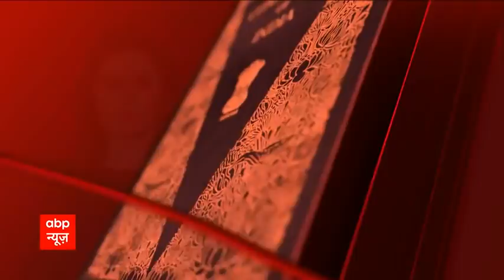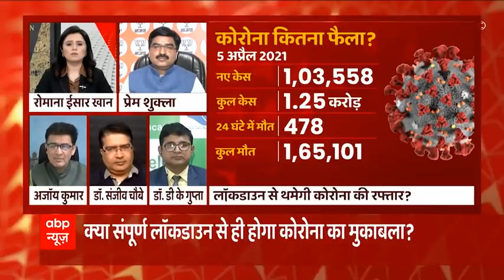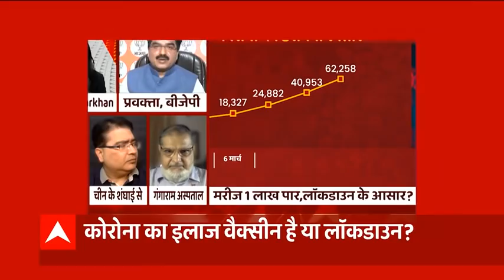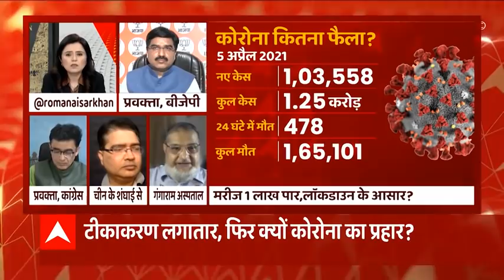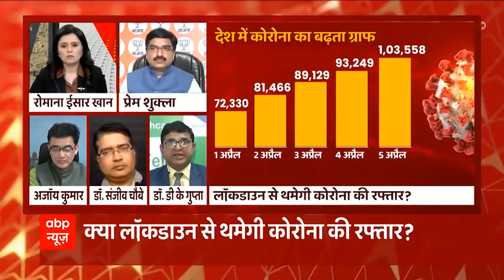Vaccination लगातार, फिर भी कोरोना संक्रमण की भरमार, क्या Lockdown ही समाधान? | संविधान की शपथ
कोरोना की दूसरी लहर इतनी बेकाबू होती जा रही है कि एक दिन में ही एक लाख से ज्यादा नए मरीज आ गए. ये सब तब है जबकि वैक्सीन लगाने का अभियान भी जोरों पर है. आखिर कोरोना की ये नई रफ्तार थमेगी कैसे?